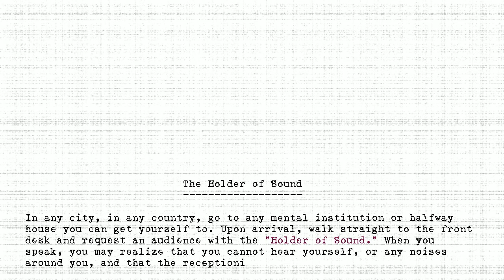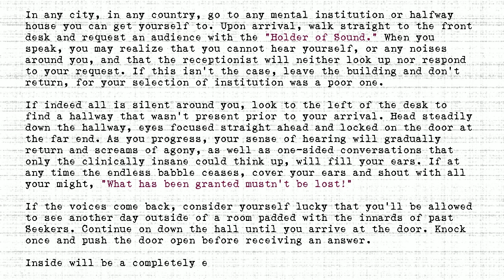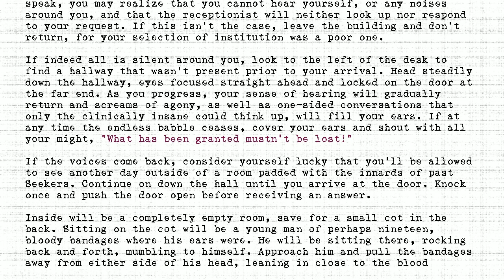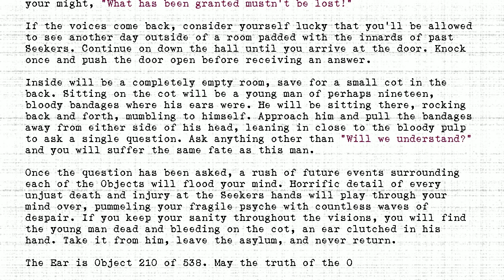The Holders - #210 - Holder of Sound